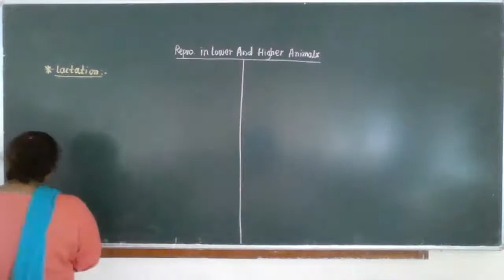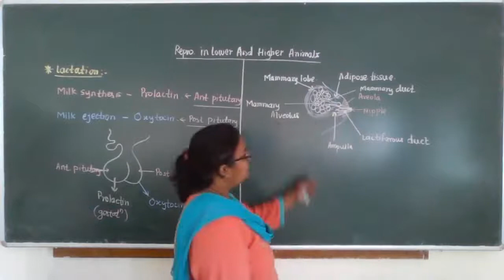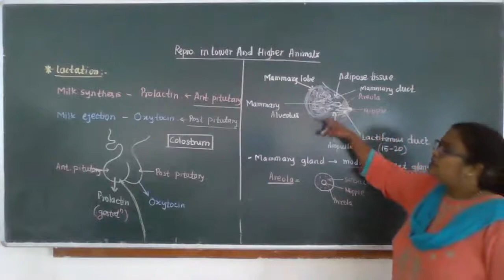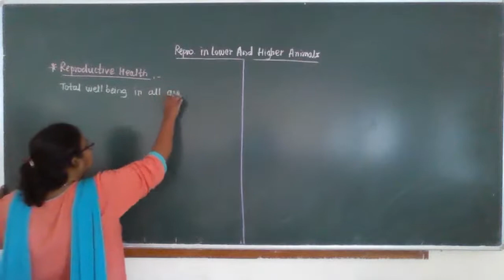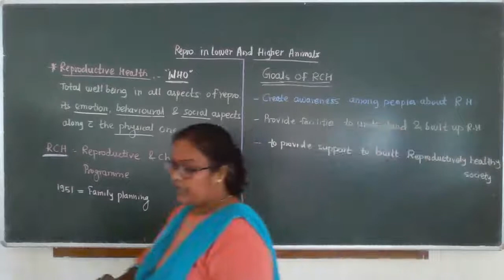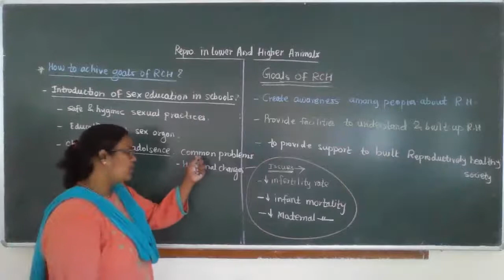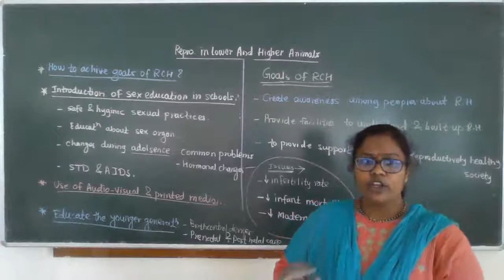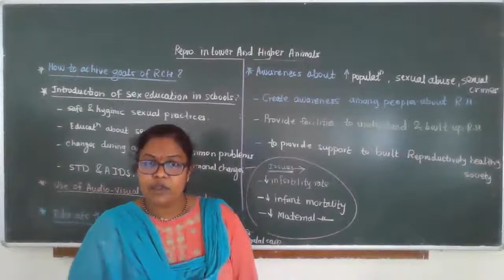Reproduction in lower and higher animals for class12 by BHAGYASHRI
Reproduction in lower and higher animals for  class12
by BHAGYASHRI
Lactation
structure and function of mammary gland
RCH
Goals of RCH